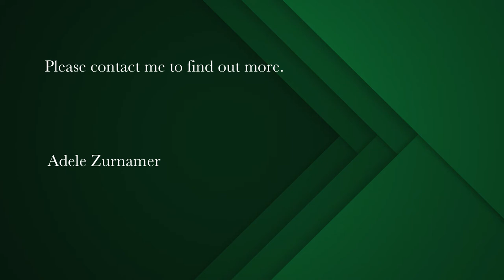3 bedroom house for sale in Calypso Beach | Pam Golding Properties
Calypso beach gem

Welcome to my exclusive mandate: Spacious house very close to the beach.
Large 2 bedroom 2.5 bathroom house with inside braai and deck for lovely sunset  evenings. Fitted with a scullery and guest toilet this is perfect for the entertainer. Also included 1 bedroom flat - that could be opened to be 3rd bedroom. Single garage with lots of outside parking.
Perfect lock-up-and-go with holiday rental potential.
Plans have been drawn up to extend to double storey.
Calypso beach security estate is a well managed beach front estate.